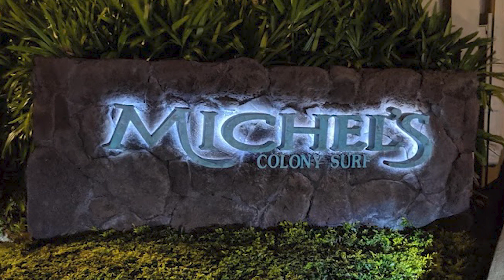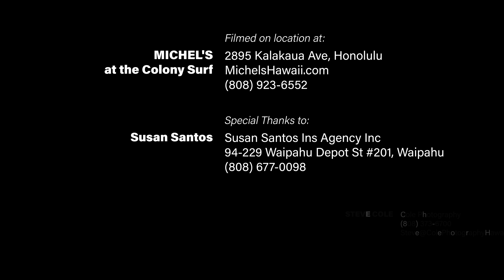Wine About Real Estate Michels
Another great episode of Wine about Real Estate with Susan Santos. Hurricane Insurance.. Is it necessary? insurance realestate valoans oahurealestate oahu teamk2 buyahome wineaboutrealestate kinaknisley🌴